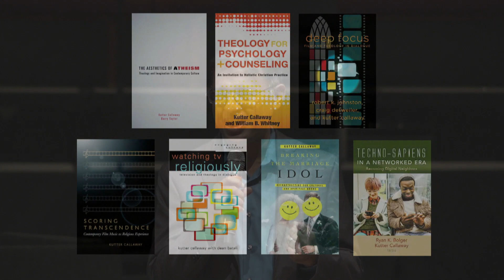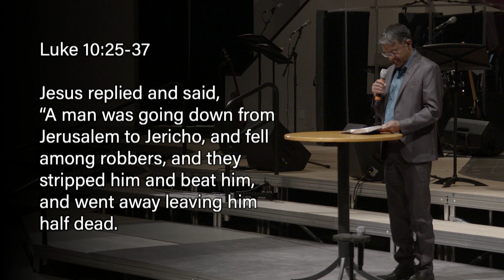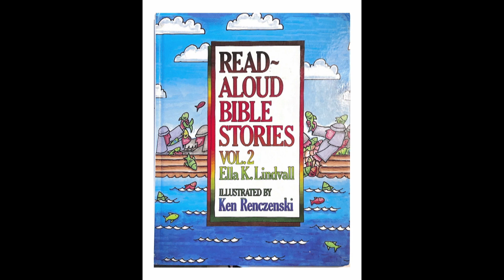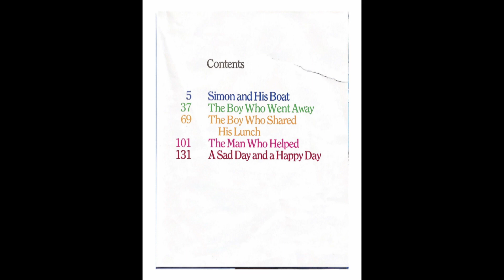"The Hurt Man" | Dr. Kutter Callaway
“Jesus’ parable of “The Hurt Man” offers us a different vision—one that recognizes that, more times than not, we are the ones who are helpless and in need, and that our culture might very well have something valuable to offer us.” - Dr Kutter Callaway

Questions:
1. Who is your neighbor?
2. Have you ever accepted an invitation into your neighbor's home/space/table? Why or why not? Have you ever been invited? Why or why not?
3. What do your answers to these questions say about how you both understand and live out Christian cultural engagement?